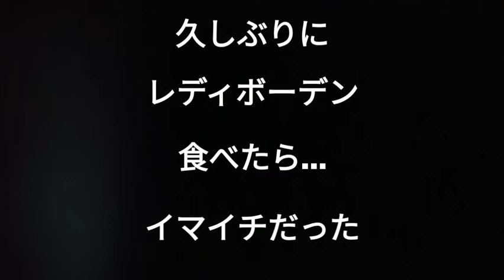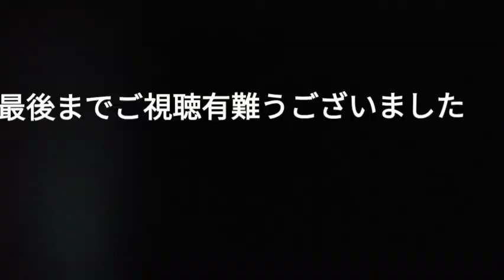アイスクリー厶の量を増やす！究極の節約術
水割りにしたら、美味しく、量も倍に！